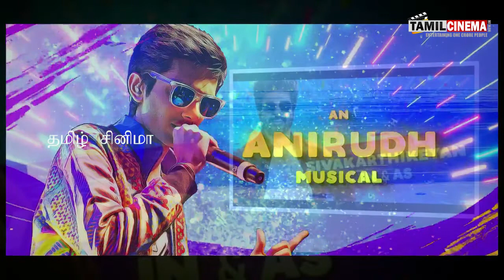DON Official Movie Teaser Tamil Sivakarthikeyan |Lyca |Sk Producation | Cibi | Tamil Cinema News